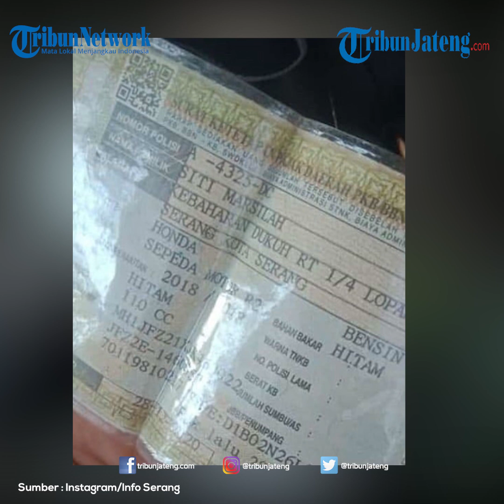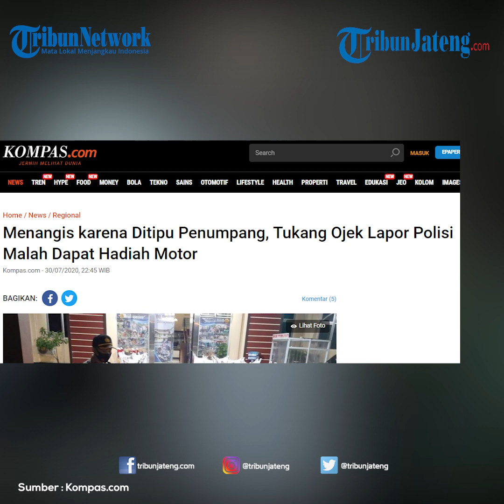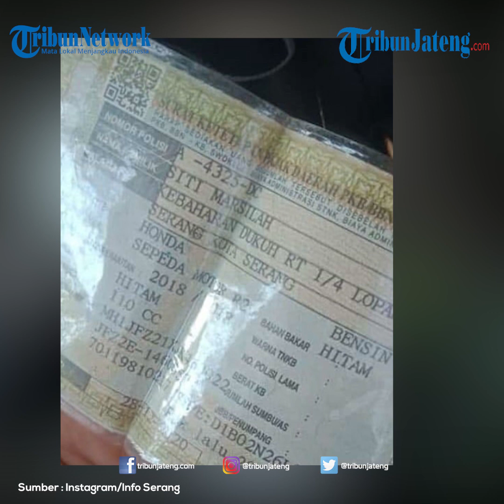Tukang Ojek yang Ditipu Penumpang Dapat Hadiah Motor dari Wakapolres Lebak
Puji Santoso (59), tukang ojek yang ditipu penumpangnya sendiri terkejut lantaran mendapat hadiah sepeda motor. Puji mengaku kaget dan tidak menyangka mendapat hadiah sepeda motor. Padahal dirinya datang ke Polres Lebak hanya untuk melaporkan kehilangan perkara dibawa kaburnya motor oleh penumpang pada Rabu (29/7/2020).